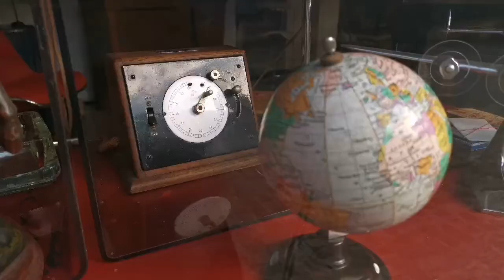Paris, one day in Paris 😍 how it looks like whene yoh walk in Paris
Paris, one day in Paris 😍 how it looks like whene yoh walk in the Paris